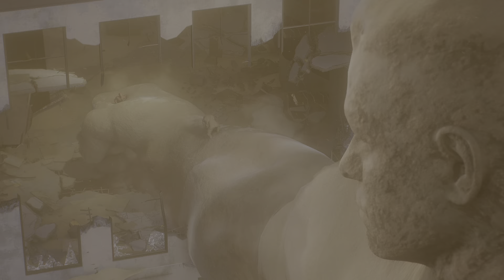SPIDER-MAN 2 PS5 Gameplay - PART 1 (Bahasa indonesia )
SPIDER-MAN 2 PS5 Gameplay  - PART 1